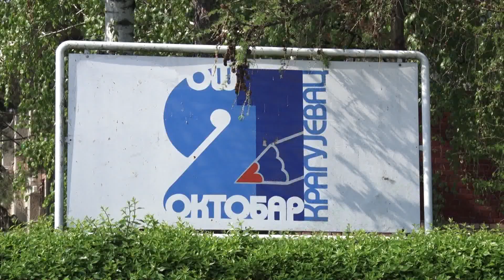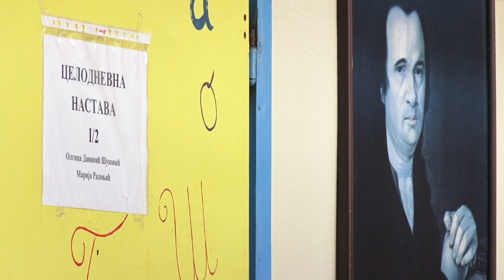Osnovna škola „21. oktobar“ zabranila upotrebu mobilnih telefona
U zdanju Sokolane održana je osnivačka skupština Udruženja građana koje će nositi naziv – Udruženje Kolonaca. Pozvani su svi građani koji žele da dorinesu aktivnostima Udruženja u cilju uređenja ovog istorijskog dela Kragujevca.